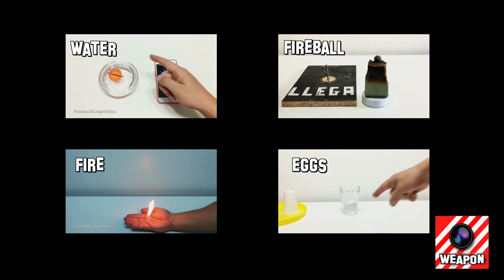8 EASY ELECTRICITY MAGIC TRICKS AND SCIENCE EXPERIMENTS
8 EASY ELECTRICITY MAGIC TRICKS AND SCIENCE EXPERIMENTS